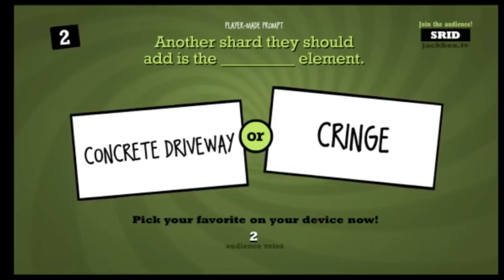MY STREAMS IN A NUTSHELL 2 | Geometry Dash Juniper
IT'S FINALLY HERE!! I tried my best to include everybody that I could, so I apologize if I didn't include you. It's hard to keep track of so much support. :)

If you’re reading this, you need a coffee mug